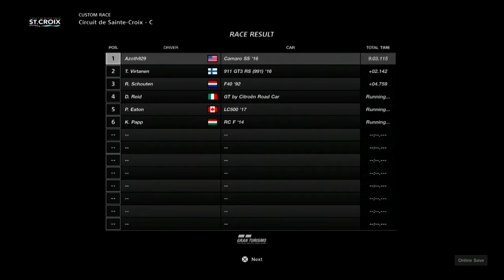Gran Turismo Sport Race1524